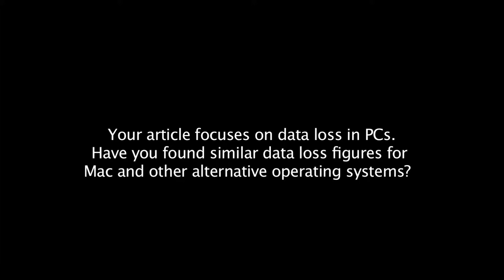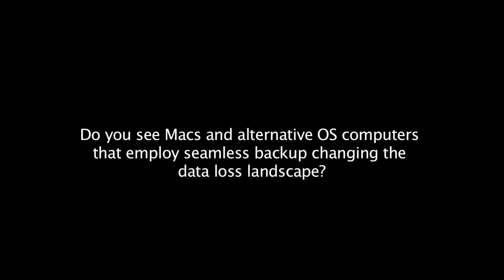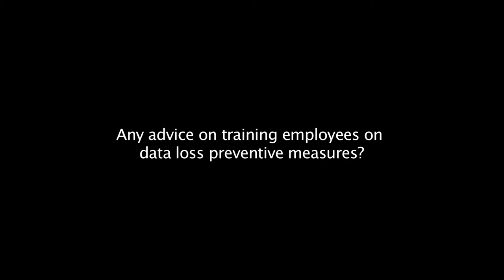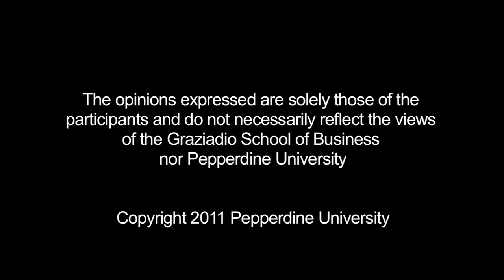Blog - Save the Last Document; Tips for Avoiding Data Loss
Dr. David M. Smith, Associate Professor at Graziadio School of Business and Management at Pepperdine University, writes that hard drive failure is an inescapable reality, and most firms will face data loss unless they put preventive measures in place.